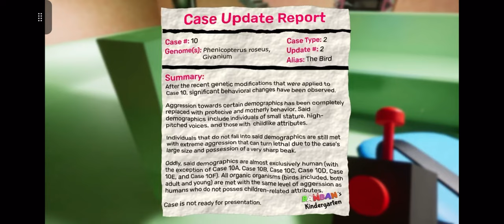CRAZY EVIL TEACHER | Garten of Banban 2 ( part 3)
Crazy teacher I kinda feel bad for her though